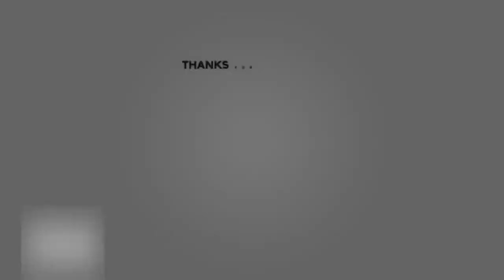McDonald’s VS Griff’s Famous Burger| Who Had The Best Burger?